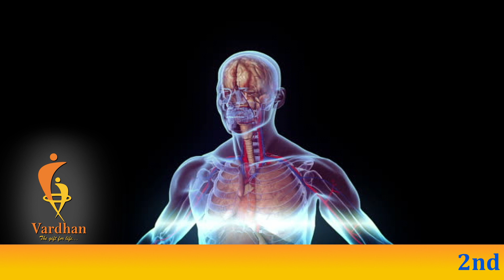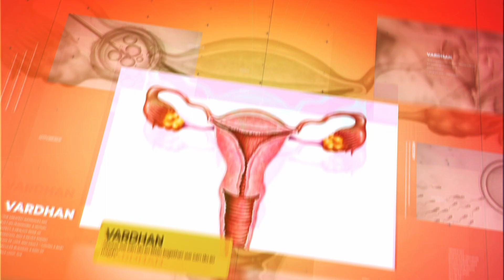ನಿಮ್ಮ ದೇಹವೇ ನಿಮ್ಮ ಜೀವನದ ಸಂಗಾತಿ | Your Body is your ultimate Life Partner | Vardhan IVF Centre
Vaibhavi Vijaykumar
CEO, Vardhan Fertility, Laparoscopy & Women's Care Centre

1st Branch :
13,Banaswadi Main Road,
1st Floor Above Federal Bank,
Opp. Tamarind Restaurant Banaswadi,
Banagalore-560043

2nd Branch :
1032, Sai Deep 20th Main Road,
5th Block, Jedra Halli, West of Chort Road,
Beside Sidvin Hospital Rajajinagar,
Bangalore - 560010